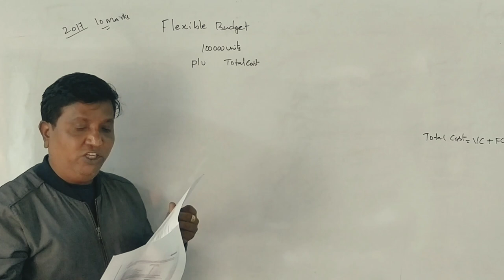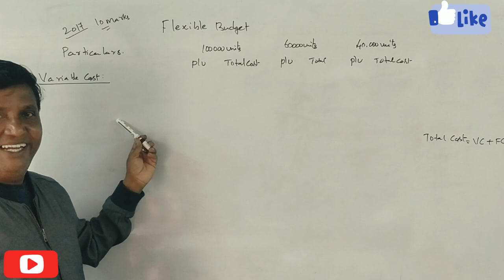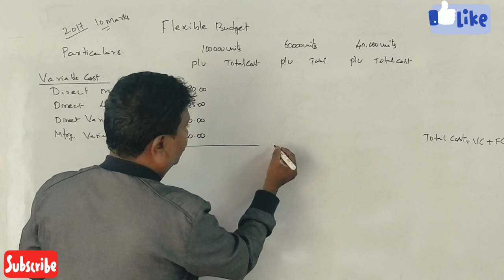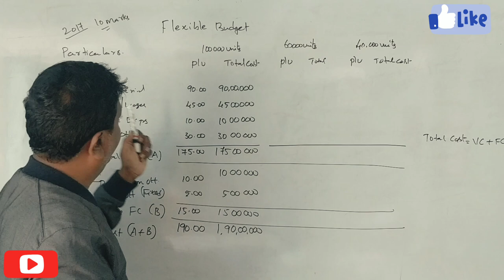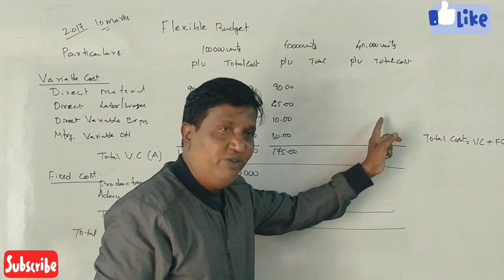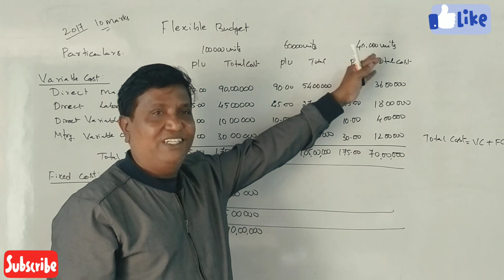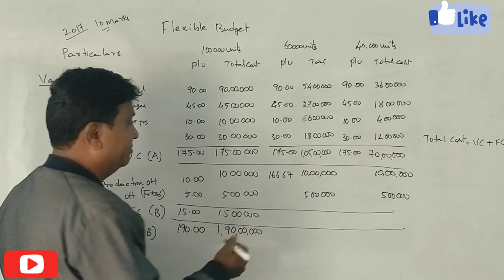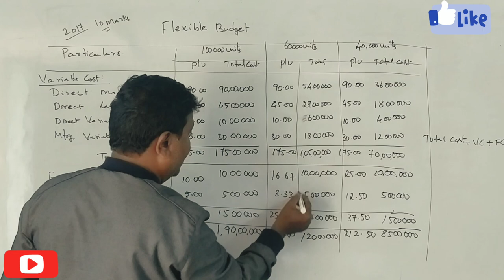Flexible Budget - Managerial Accounting - MBA/B.Com/BBA - MBA - 2017 Q.P 5 Marks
Flexible Budget - Managerial Accounting -  MBA 1st semester - Flexible Budget - 2017 Q.P 5 Marks